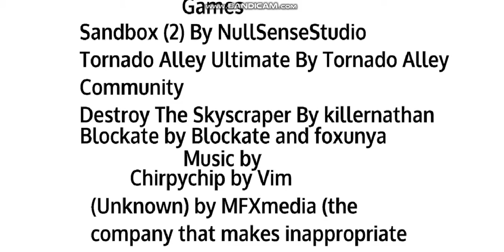Ways To Die In ROBLOX 2! (20 Deaths)